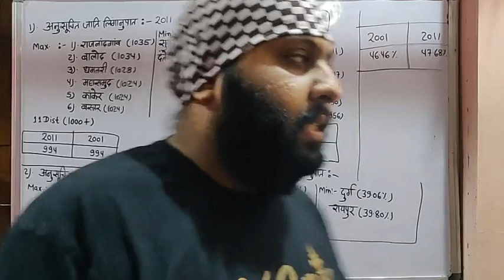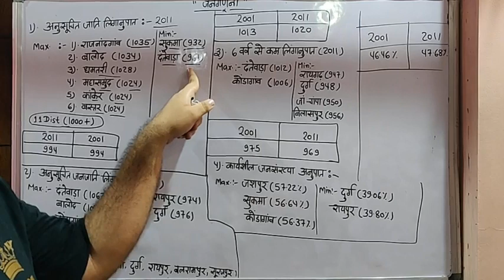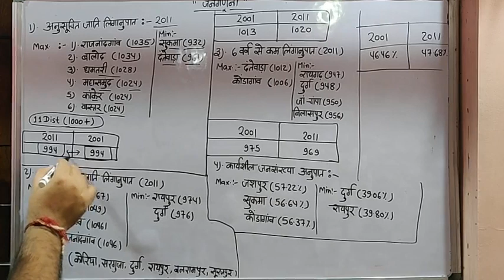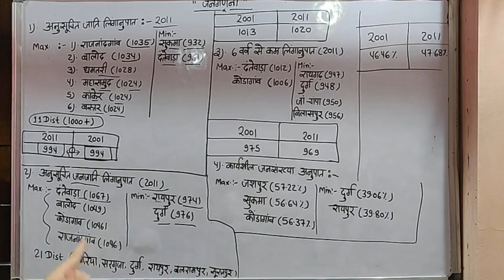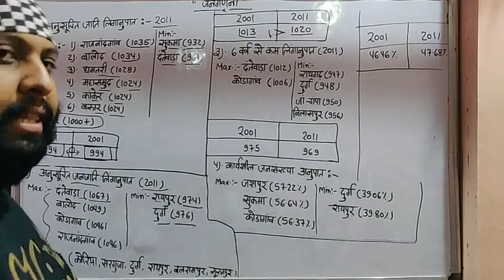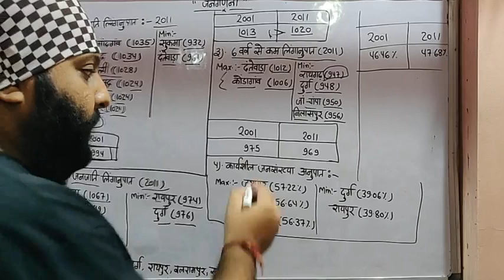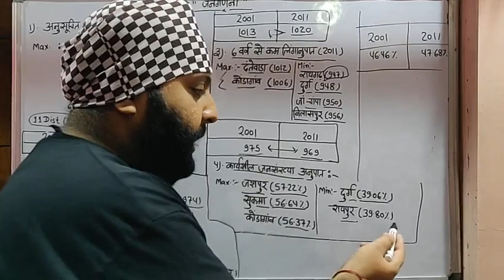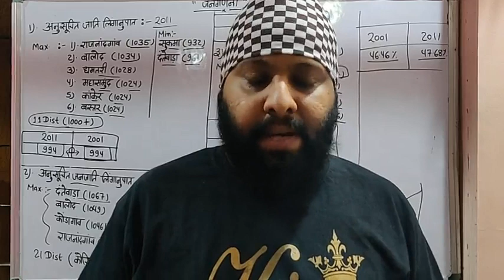C.G ECONOMIC SURVEY 2017-18(जनगणना 2011)